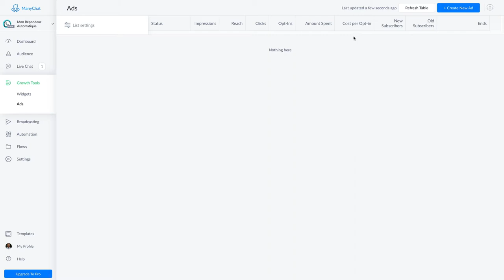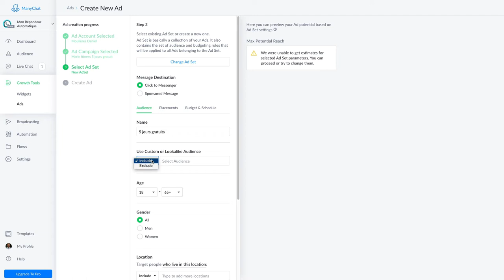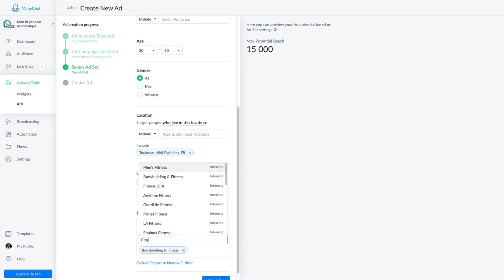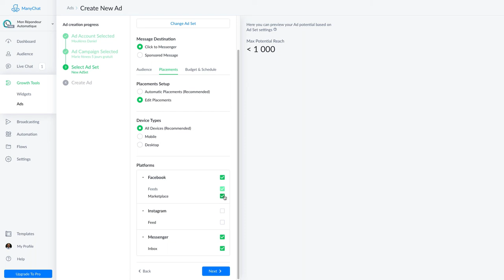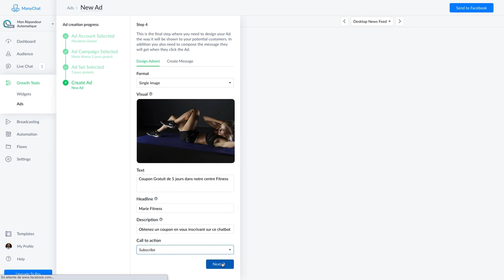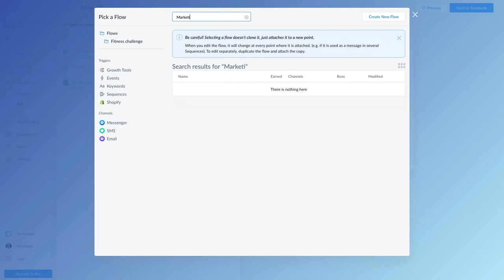Comment faire de la publicité pour renvoyer les visiteurs vers le chabot Manychat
Tutoriel
Manychat vous permet de créer une publicité qui sera renvoyée vers le chatbot Messenger de Manychat.